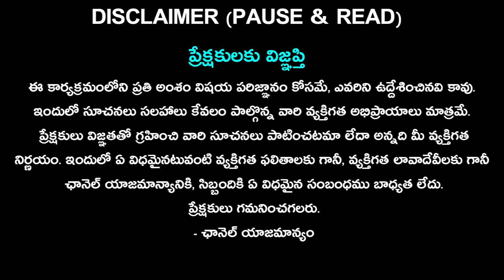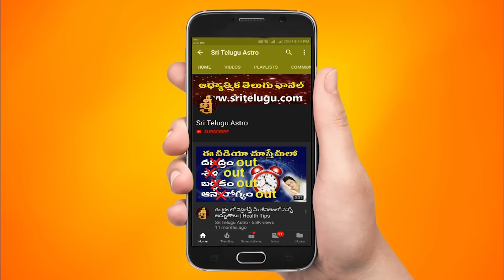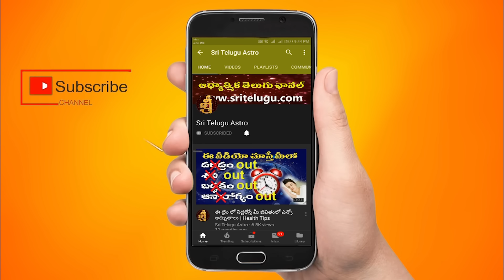పోలి పాడ్యమి పూజావిధానం | Poli Padyami Pooja Vidhanam | poli swargam pooja 2024|polipadyamipooja2024